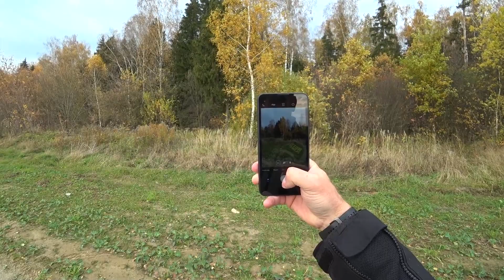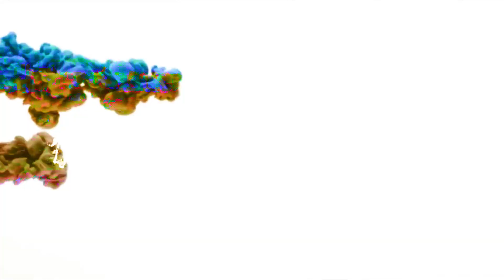Последнее путешествие на автодоме! Дом на воде.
Ссылка на телефон

На данный момент, мне удалось посетить 67 стран!

На канале ты найдешь увлекательные видеоролики из путешествий по разным континентам и странам - Европе и Азии, Мексике и США, Центральной и Южной Америке. Карибские острова и гонку «Дакар».

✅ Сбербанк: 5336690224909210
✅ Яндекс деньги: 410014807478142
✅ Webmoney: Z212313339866